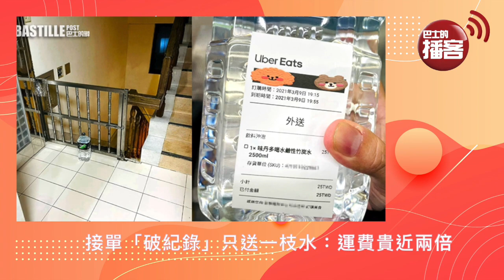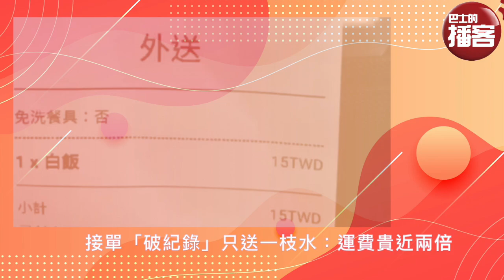【PLASTIC】小朋友食飯扭計?藝術級便當，大人細路都難抗拒！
3月22日 PLASTIC

咁靚點捨得食？

小朋友難免出現揀飲擇食情況，父母攪盡腦汁只為讓子女吸收均衡營養。一位住在美國加州的台灣媽媽，因兒子不適應校園生活而在校內不吃不喝，於是發揮創意製作「造型便當」，終成功引起兒子注意，令他重拾食慾。

逢星期一至五，早上 7:30 -8:30am，巴士的報《晨早直播》節目內，「PLASTIC」環節搜羅世界各地奇聞樂趣古怪事，為你每天早上抹去沉局，添上色彩。